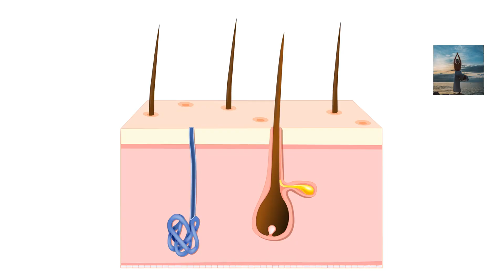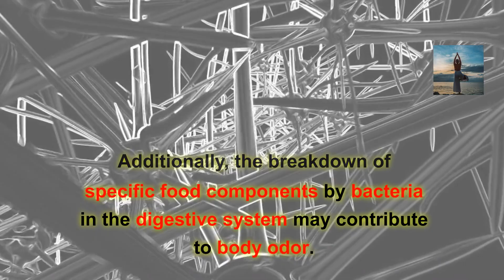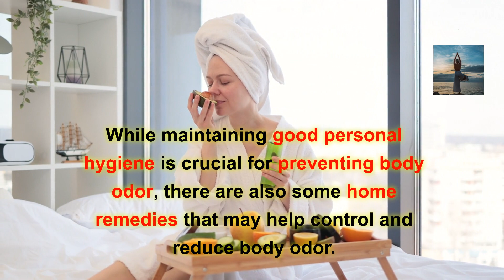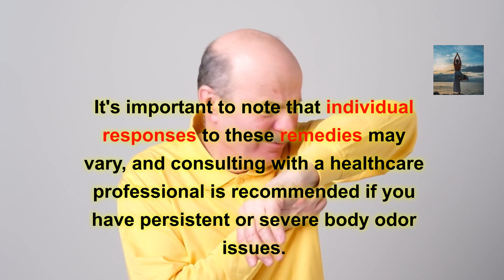15 Amazing Home Remedies For Body Odor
Body Odor